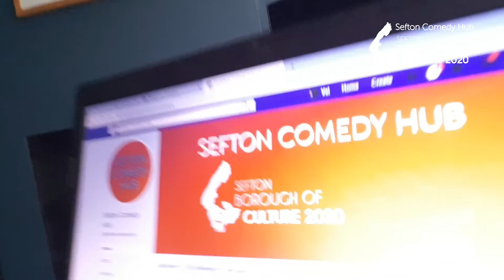Sefton Comedy Hub with Bren Riley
Brendan Riley describes what the Sefton Comedy Hub is all about